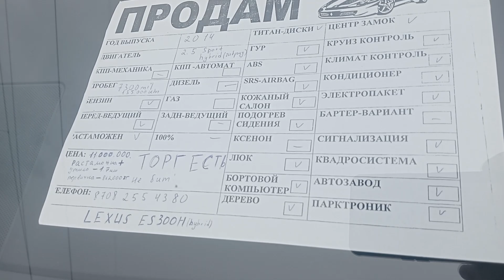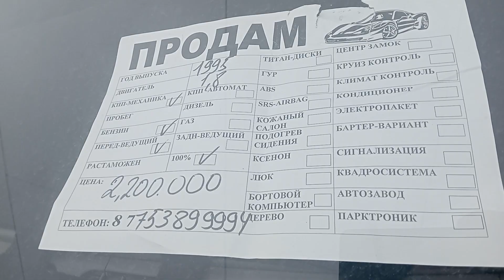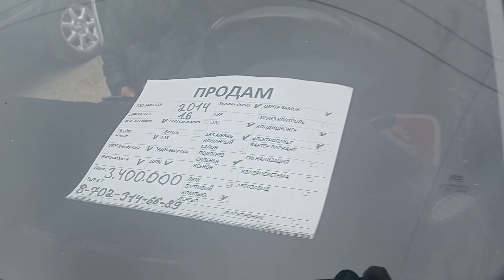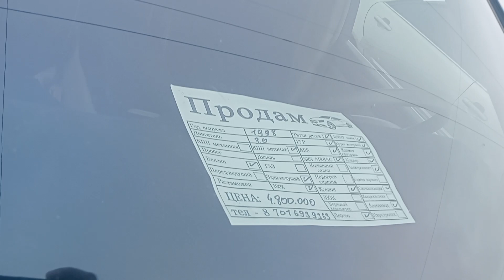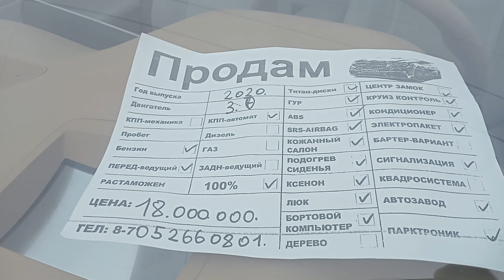Машина базар Шымкент